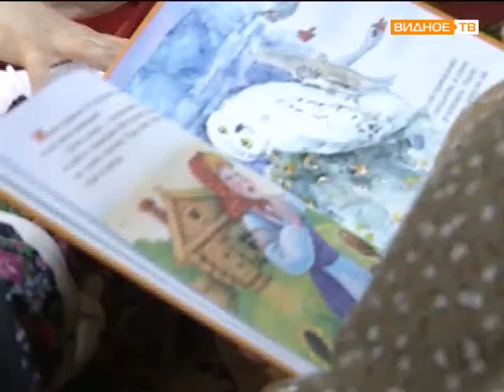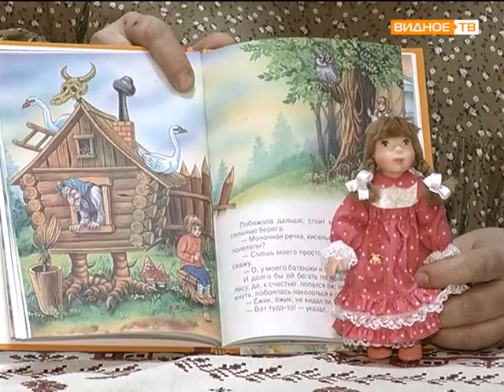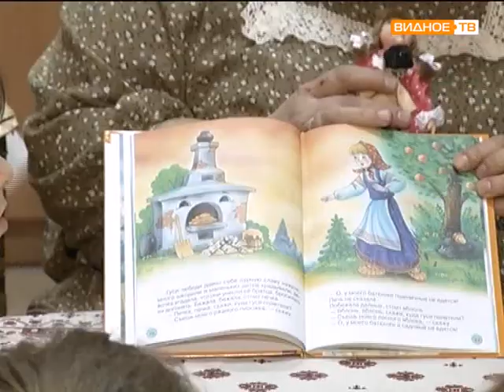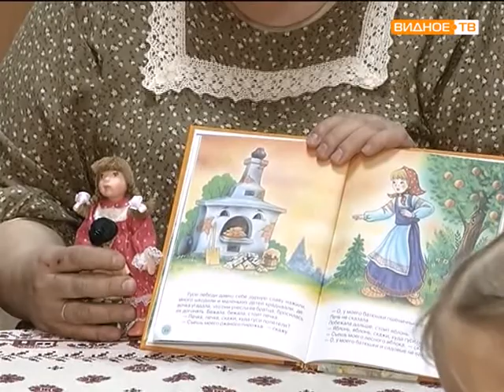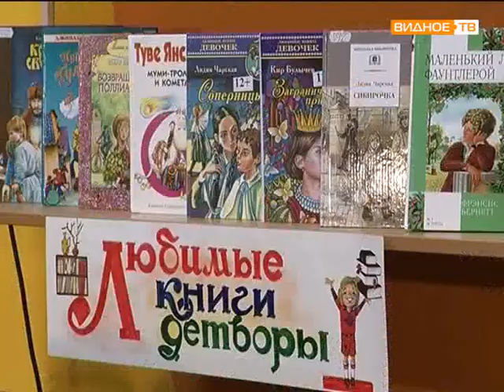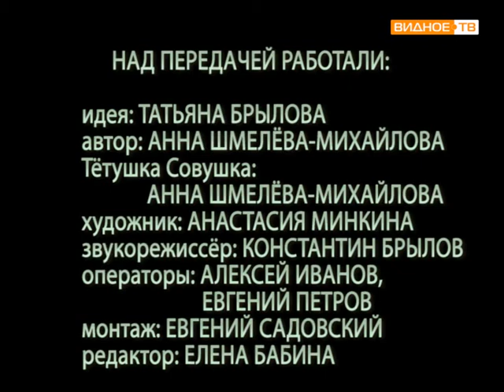В гостях у тётушки Совушки №1